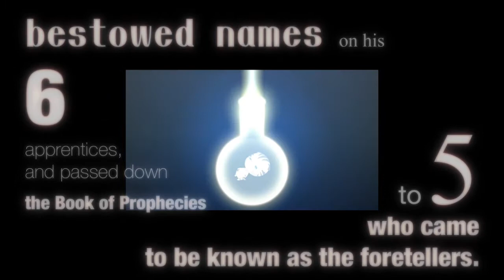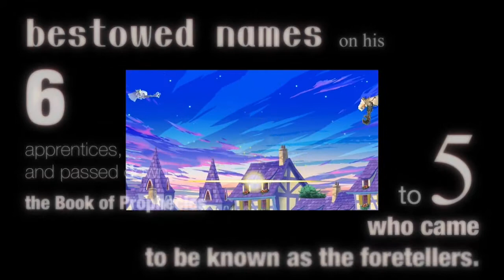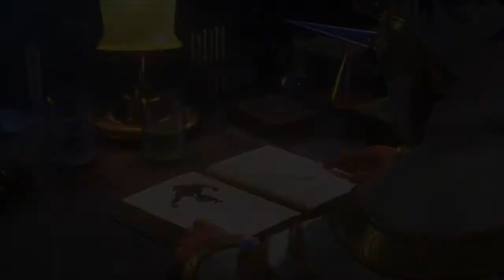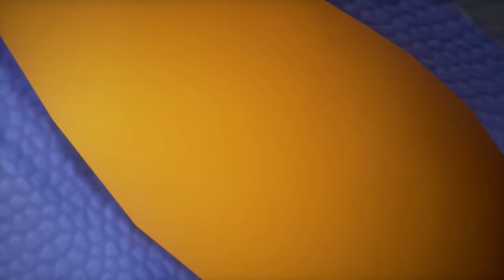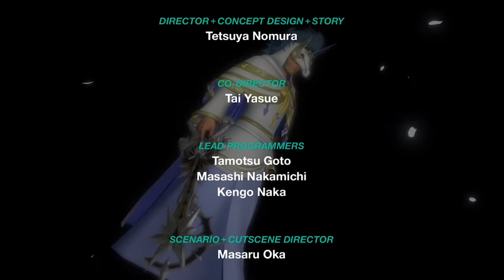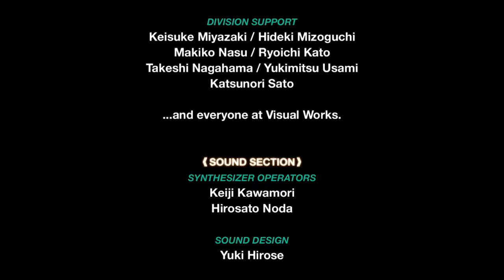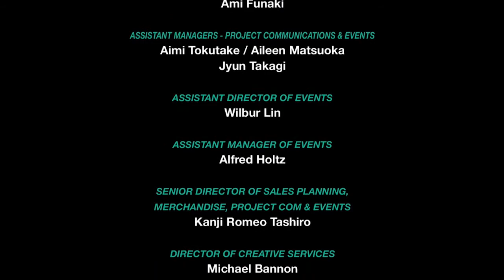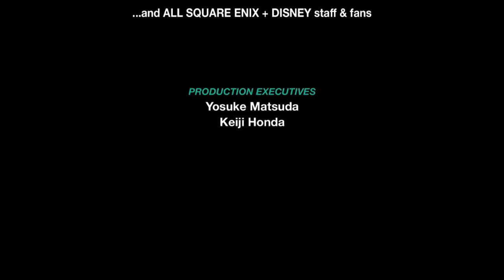Shorter Than I Expected | Kingdom Hearts X Back Cover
Today we finish this sooner than expected.

-Add me on PSN- Georgia_64